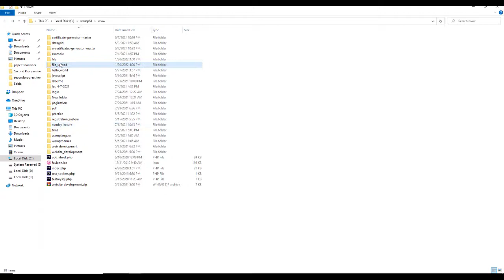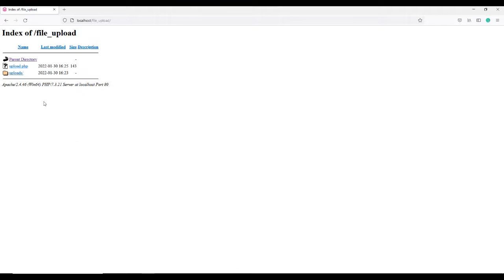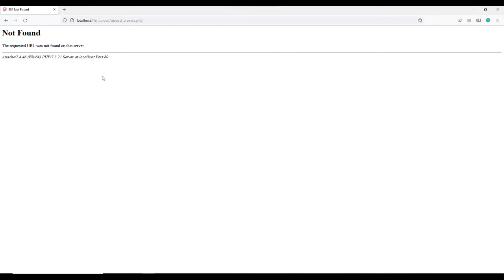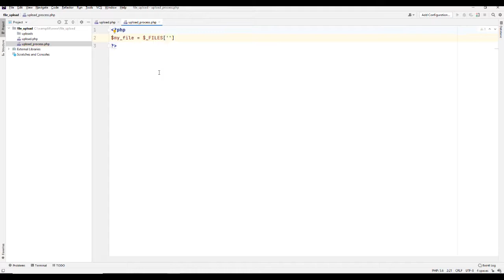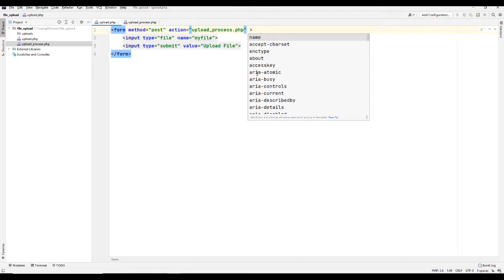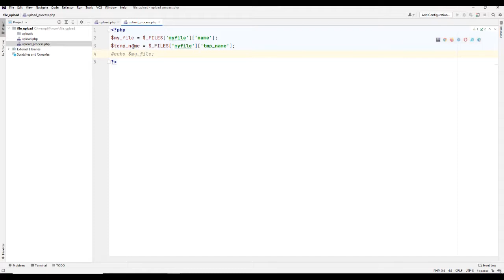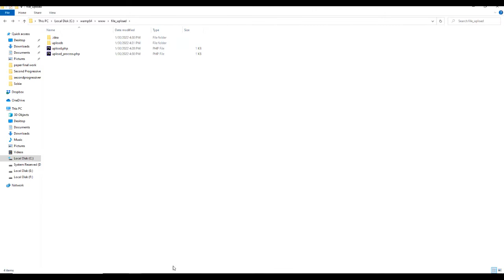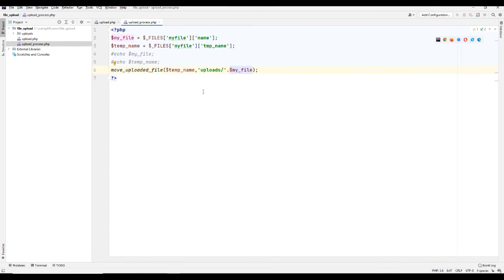file uploading using php simple and easy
This video lecture will show you how to upload files to websites using PHP. This lecture will help you understand the basics of uploading files on a server using PHP.